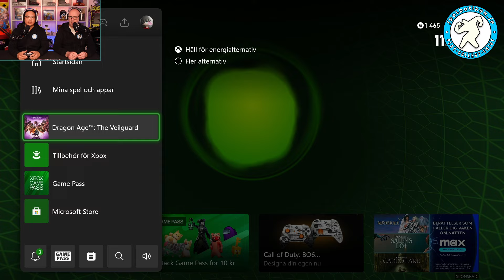Vi spelar Dragon Age: The Veilguard! 10 års väntan är över!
Känslorna svallar... Ja till och med rinner över lite..

Både Tommy & Tomas är enorma Bioware-fans och några utav deras absoluta favoriter genom alla tider är skapat av dem.

Efter 10 krokiga år (som ni alla vet) så finner man ett överväldigande förtroende för första gången på länge för utvecklarna. Det känns som en blandning mellan Dragon Age och Mass Effect denna gången.. Och för oss nostalgiker är det en ordentlig vinst om vi får säga det själva!

Här är de övriga platserna på Internet där du hittar oss!